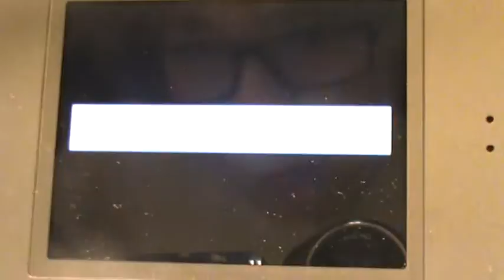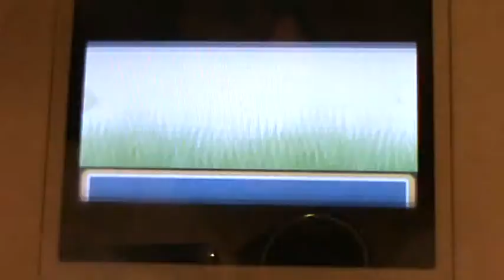Guida pokemon verde foglia parte 1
in questa parte otterremo il nostro primo Pokemon e batteremo il nostro rivale